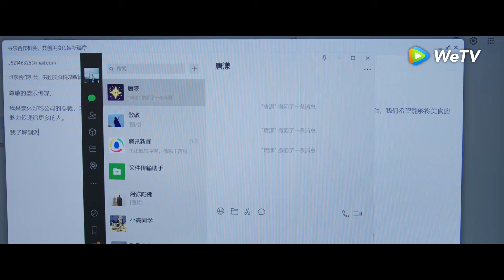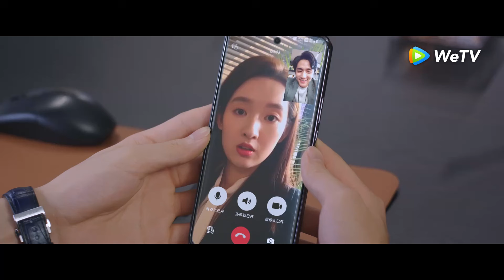มีคนเอาดอกไม้มาให้ถังย่าง เจี่ยงสือเหยียนถึงกับหึง | Highlight EP27 | ห้วงประกายพร่างพรายรัก | WeTV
VIP รับชมทุกวัน 17.00 น. 2EP/วัน, วันแรกรับชม 3 EP | ดูฟรีทุกวัน 1EP/วัน
นักแสดง:จางซินเฉิง หวังอวี้เหวิน อู๋จวิ้นหลิน หลัวชิวยวิ่น Gloria กัวอวิ๋นฉี
เรื่องย่อ: "You Are My Lover Friend" ถังยั่งและเจี่ยงสือเหยียนเป็นเพื่อนสมัยมัธยมปลายที่คบหากันมานานถึง 10 ปี ตั้งแต่สมัยเรียนจนเข้าสู่สังคมการทำงาน ถังยั่งใช้การทำงานไมโครเครดิตของตัวเองในการช่วยเหลือครอบครัวของทหารพลีชีพในการสร้างธุรกิจ ส่วนเจี่ยงสือเหยียนก็ได้ทำสารคดีของครอบครัวทหารพลีชีพจนได้รับความสนใจมากมาย